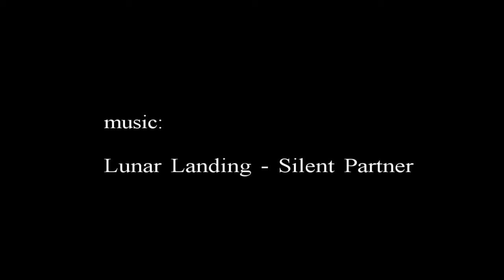BROWN TROUT FRY fly fishing for trout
Fly fishing for trout